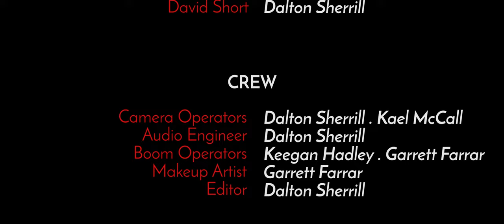Snitch | A 54 Hour Crime Short Film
Two detectives pursue their last lead regarding the clock-obsessed serial killer known as the Watch Wraith.

"Clock Anxiety" (2020) - Crime / Suspense Cinematic Music composed and produced by Diego Capoccitti

"Searching" composed and produced by Erlend Flatin